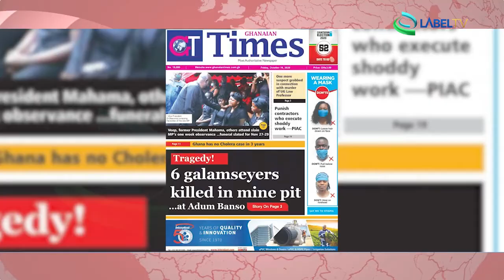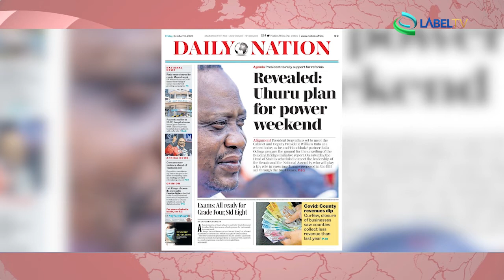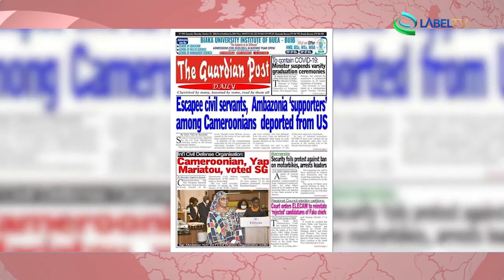Press Review Africa LabelTV 16 10 2020 LabelTV